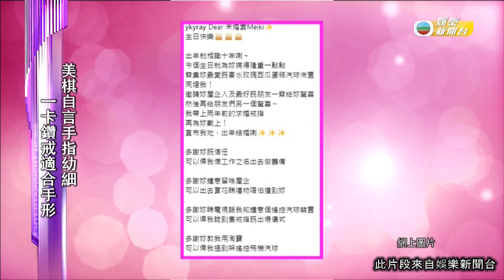娛樂新聞｜娛樂圈喜事！黃美棋愛情長跑11年衝線，宣佈明年正式成婚嫁鍾健威｜TVBUSA